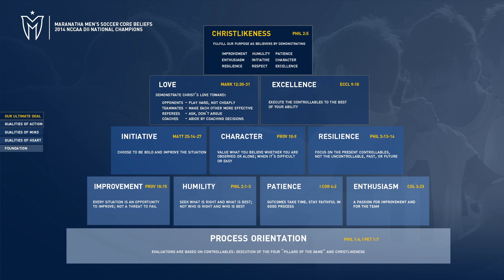Men's Soccer Core Beliefs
(YouTube ads are automatically generated and do not reflect the beliefs or standards of Maranatha Baptist University)